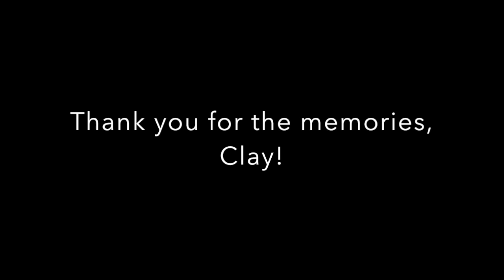Clay Miller Tribute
This video is a tribute to Clay Miller and his 33 years of service in the USC Drama Department in Wells, Minnesota.